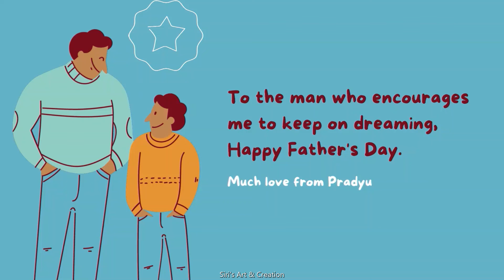father's day whatsapp status//happy father's day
whatsapp status